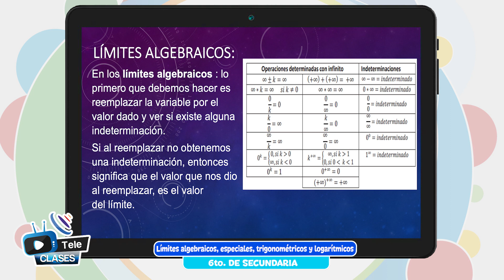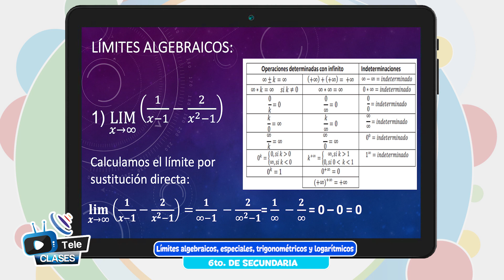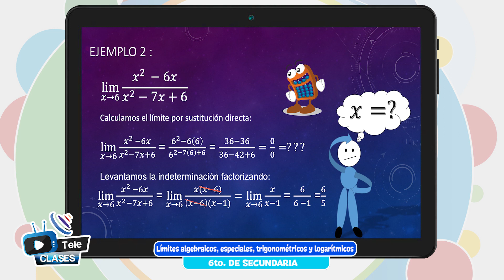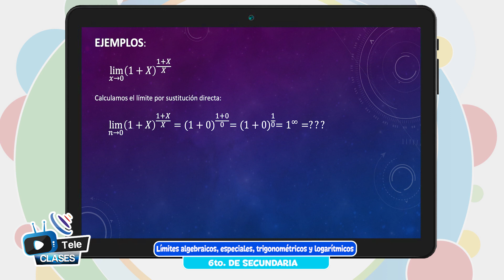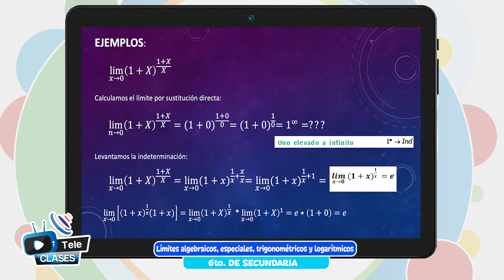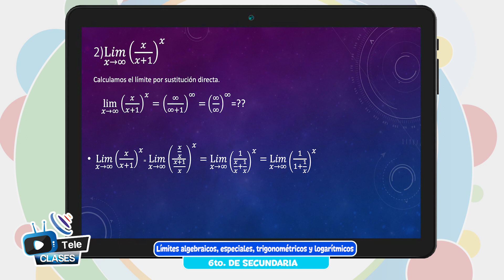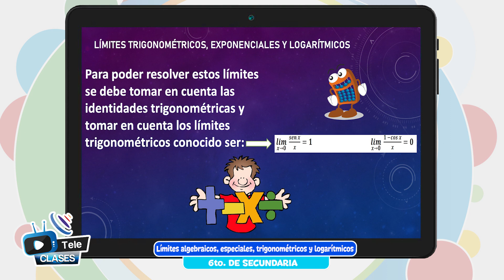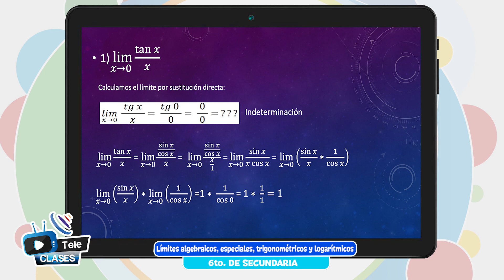Límites algebraicos, especiales, trigonométricos y logarítmicos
Tema 👩🏫 👉 Matemática - “Límites algebraicos, especiales, trigonométricos y logarítmicos”

Maestr@ 👩 👨 👉 Prof. Gabriela Contreras - Tarija